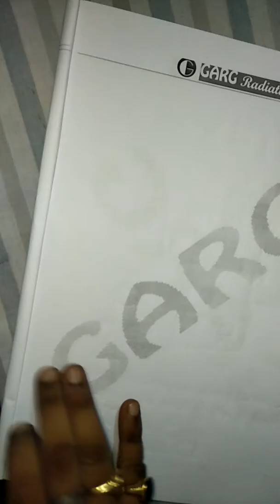Simple Numericals on spring potential energy and energy conservation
Numericals on Spring potential energy and energy conservation explained with minute details.  These lectures are made such that any student feels that a teacher is sitting next to him and explaining the various concepts. You have an experience of a personal teacher teaching physics.